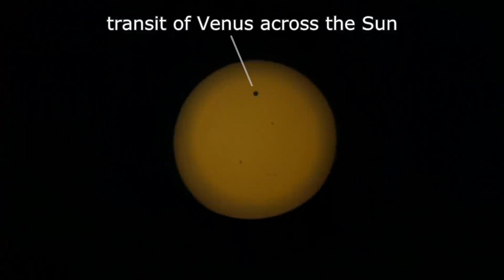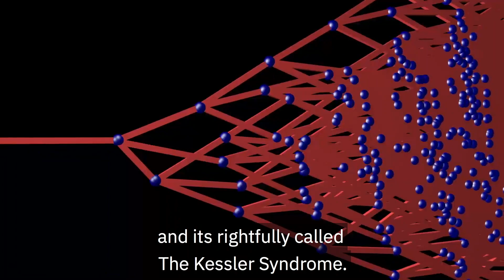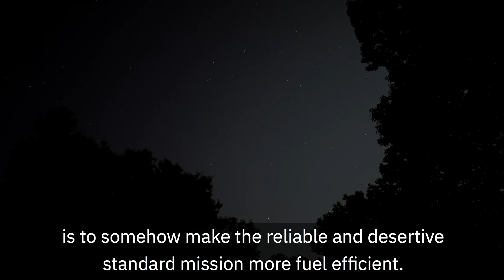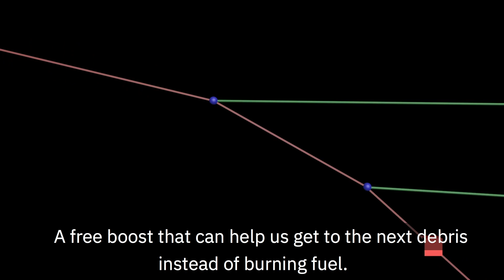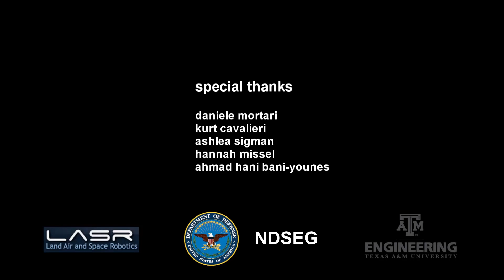Tech in 10: Space Debris | L3Harris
L3Harris is kicking off "Tech in 10", an edutainment series designed for parents and students across the country (and beyond!) who are learning from home and hungry for engaging STEM content. L3Harris mechanical engineer, Jonathan Missel, teaches us about the problems posed by space debris, and tells us about some potential solutions.